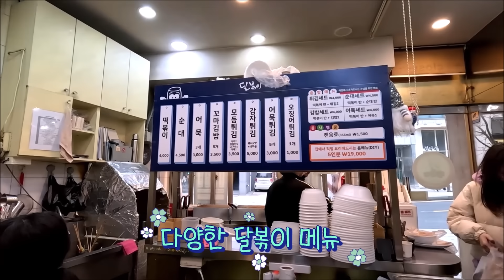여대앞 4천원 무한리필 떡볶이..김밥 순대 튀김 어묵.. 전메뉴 털자!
★야식이프리★
- 결제액 최대 3% 적립!

2024년 2월 18일 서울시 용산구 청파동2가 55-9 '달볶이' 숙명여대점